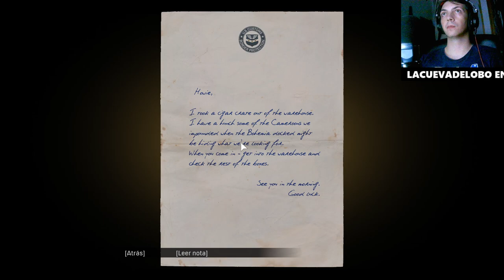Explorando la ciudad en Mafia Definitive Edition | Solo para relajarme y disfrutar del paseo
En este episodio de Mafia Definitive Edition, nos relajamos explorando la ciudad sin prisas. Recorre las calles, admira los paisajes y disfruta del ambiente único de los años 30. Únete mientras me desconecto y simplemente disfruto del paseo sin complicaciones. Un gameplay tranquilo para quienes buscan relajarse con la experiencia del juego.